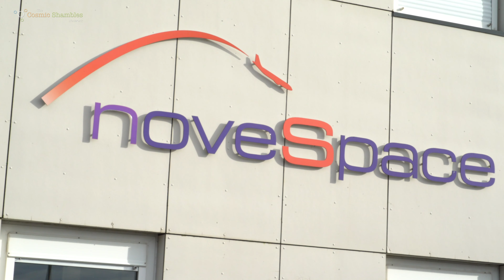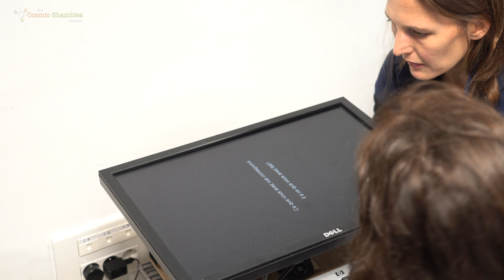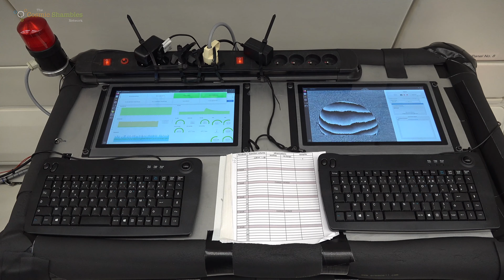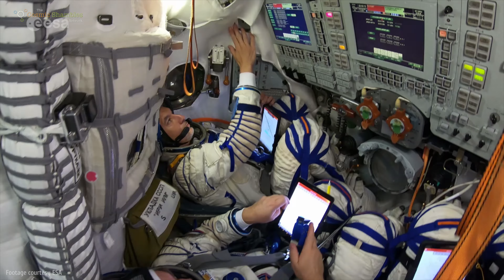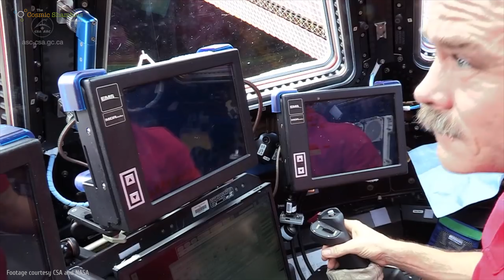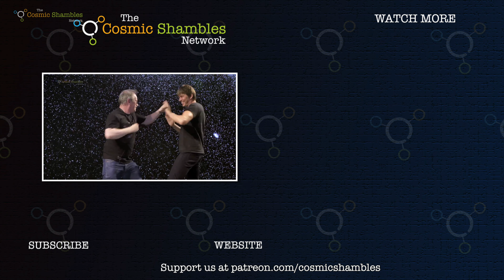Brains in Space (feat. Tim Peake) - Science in Zero G (Ep 5) with Ginny Smith and Helen Czerski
In this episode Ginny Smith chats with psychological and neuroscience researchers looking at the effects of gravity on the brain, specifically how human perception and motor skills are altered by working in a Zero G environment. It's hoped their research will aid astronauts in space as well as, potentially, stroke sufferers on Earth. After doing the tests these scientists are working on on both the ground and the parabolic flight, Dr Helen Czerski gets the first hand opinion of how working in space alters your motor skills from astronaut Major Tim Peake who spent 165 days aboard the ISS.

There is certain science that just can't be done in Earth's gravity and, short of living on the ISS, the only way to conduct these experiments is on a parabolic flight campaign. Next episode we begin to look at this cutting edge science.

New episodes each Wednesday at 8:30pm and on demand.

Very special thanks to Tim Peake.

With special thanks to the Neil Meville, Rosita Suensen and the great team at the European Space Agency and Anne-Clotilde Duchesne and the equally great team at Novespace for having us as part of the campaign.

Zero G flight footage shot by Melanie Cowan.

Produced and Directed by Trent Burton

These sorts of projects are only possible with your pledges. If you’d like to directly support what we do at the Cosmic Shambles Network

External footage of the Zero G plane courtesy of Novespace